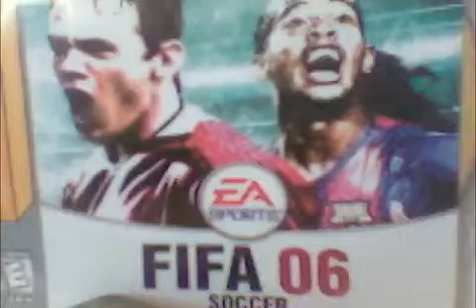Maddyson ozon671games встречался с 1GIGGS11